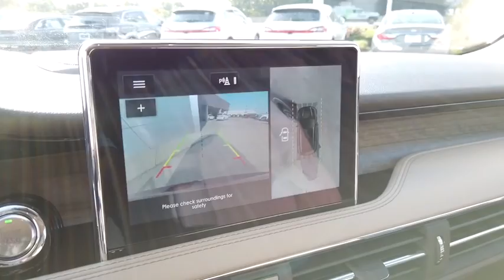2020 Lincoln Corsair Lancaster, Delaware, Columbus, Powell, Dublin, OH C20638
Burgundy Velvet New 2020 Lincoln Corsair available in Lancaster, Ohio at Bob Boyd Lincoln of Columbus. Servicing the Delaware, Columbus, Powell, Dublin, OH area.

2445 Billingsley Rd.